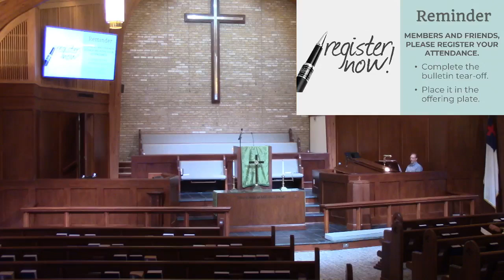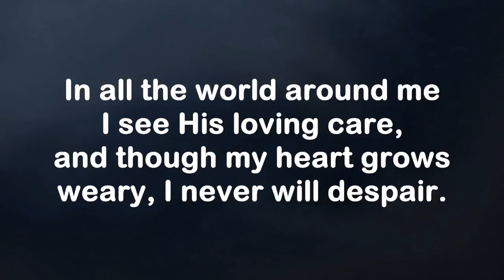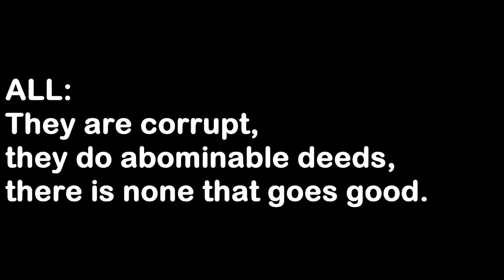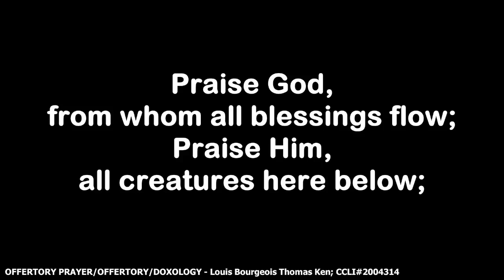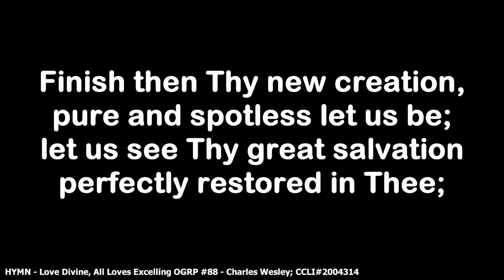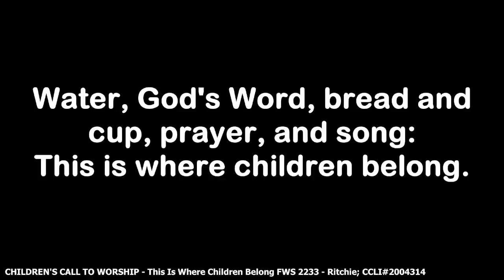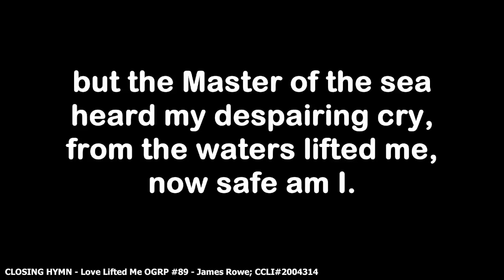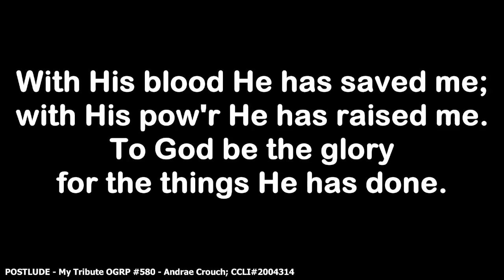Worship July 28, 2024 "I Just Can(t) Wait to be King" 2 Samuel 5:1-10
Worship service from July 28, 2024.  Message "I Just Can(t) Wait to be King" from 2 Samuel 5:1-10.